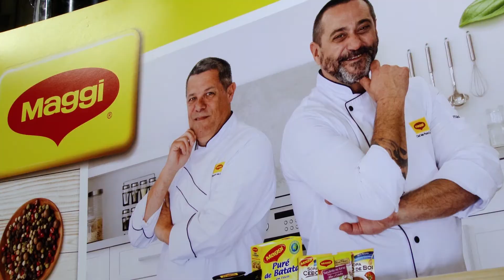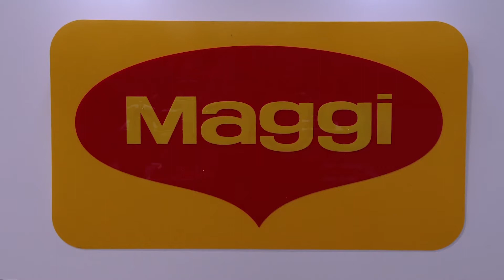Resumos 2018 - Maggi Chef - NMT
MAGGI CHEF MADEIRA- LIVE COOKING

MAGGI Chef Madeira na EXPOMADEIRA - Funchal, promovido pela marca MAGGI, é a Dona Dolores Aveiro que convida os seus conterrâneos para mostratem os seus talentos culinários da Ilha da Madeira. Depois do sucesso da edição de 2017, MAGGI volta a promover este passatempo para que os madeirenses mostrem o Chef que há em si.

Organização: Nestlé, Marca MAGGI
Apoio: PINGO DOCE, PESTANA, LA VIE, NAMINHATERRA TV, TSF, FN HOTELARIA